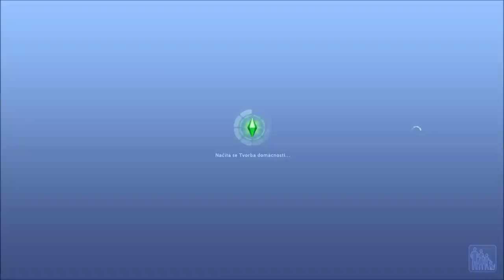Let's Play - The Sims 3 Tropický ráj (část 49.) - Cameron & kolaudačka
VÁŽÍM SI KAŽDÉHO PALCE NAHORU A NOVÉHO FREAK! :P